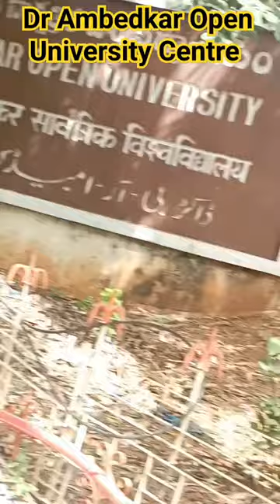Dr Ambedkar Open University Centre Hyderabad